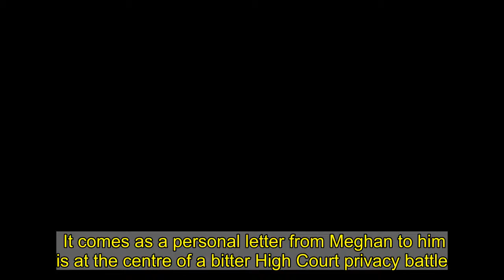Meghan Markle's dad Thomas is making a documentary about his life and daughter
It comes as a personal letter from Meghan to him is at the centre of a bitter High Court privacy battle.      Award-winning lighting director Thomas is working with a cinematographer and hopes to have it completed later this year.  It comes after Meghan, 39, and Harry, 36, reportedly agreed to make a fly-on-the-wall documentary for Netflix.   Thomas, 76, took part in a documentary last year, which aired on Channel 5, but hopes this will be a more “complete” picture.  He said: “It begins with my life, my family, my love of theatre and television and how I got there.  “Then my life with Meghan, growing up, her school days until she went off to college, and when her career began. NEW FOOTAGE  “We had a good life together, up through her first marriage and her move to Canada. Then a new story begins! It’s kind of like ‘What happened to my baby girl’.”  The dad of three, from Rosarito, Mexico, will use previously unseen home movie footage of his daughter.   He said of the previous documentary: “It was not edited in the correct order, dates were wrong, and it had too much generic public domain film added.   “My documentary will have some new videos and my favourite photo of my ‘baby girl’ and we try to figure out what went wrong. I think we will do a good job.”  Thomas, who had a 50-year career in TV, won two Emmy Awards for his work on US soap opera General Hospital.  His daughter Meghan, a former actress in TV show Suits, reportedly signed a £112million Netflix deal to produce films with Harry.